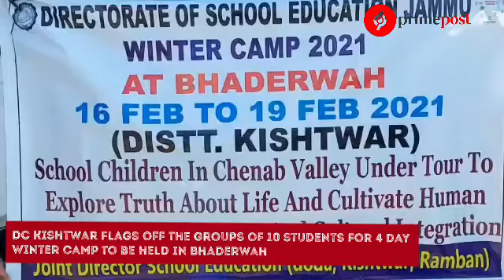DC Kishtwar flags off the groups of 10 students for 4 day Winter camp to be held in Bhaderwah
Report/Ashaq Dev